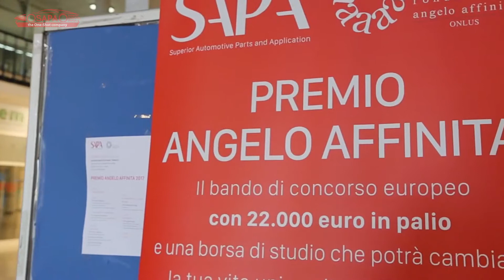Premio Angelo Affinita 2017 Intervento Pietro Gaglianò Università Federico II di Napoli - Trailer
👉 Segui il profilo del Direttore Generale di SAPA Giovanni Affinita